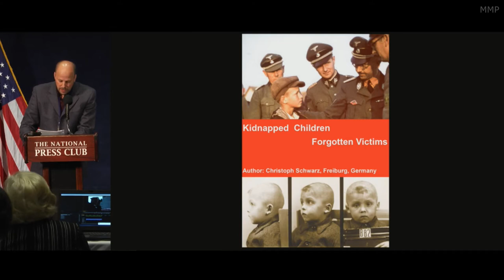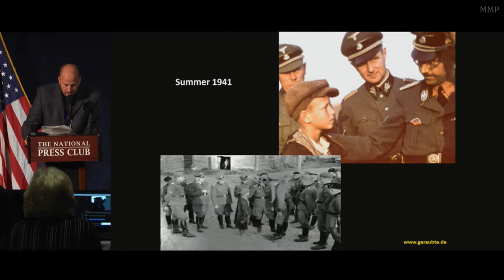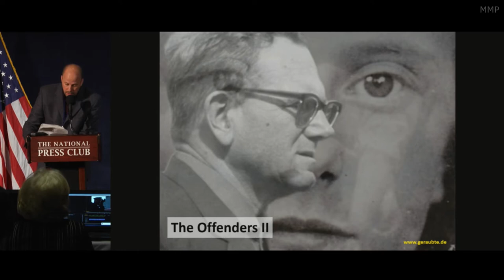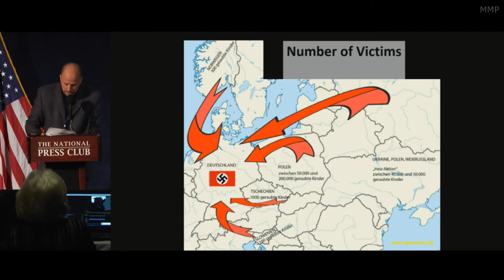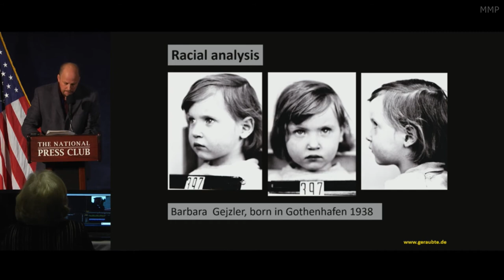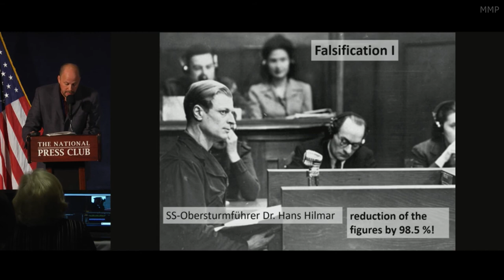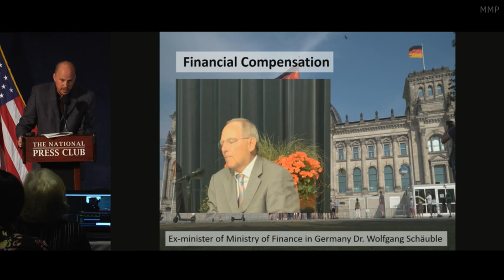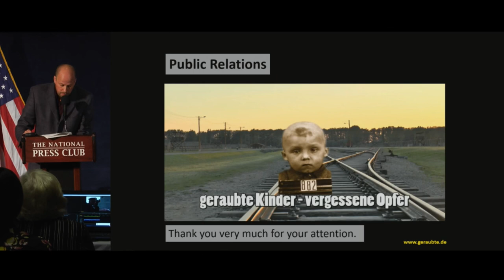Christoph Schwarz - Kidnapping and Germanization of Polish Children by Nazi Germany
Program of the Conference "Poland First to Fight"
National Press Building, NW Washington, D.C.
Christoph Schwarz - Founder of the association Abducted Children - Forgotten Victim, "Freiburg, Germany.

WORLD WAR II FROM A DIFFERENT ANGLE

"Kill without pity or mercy all men, women or children of Polish descent or language. Only in this way we can obtain the living space (Lebensraum) we need. The destruction of Poland is our primary task. The aim is...annihilation of living forces."
                             Adolf Hitler to Wehrmacht commanders on 22 August 1939